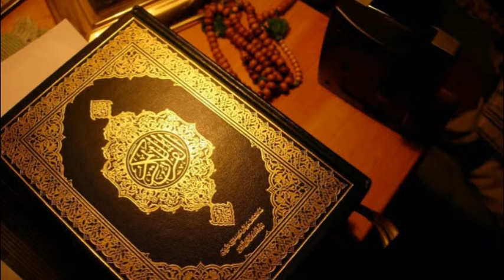Hafiz Aziz Alili - Kur'an Strana 448 - Qur'an Page 448